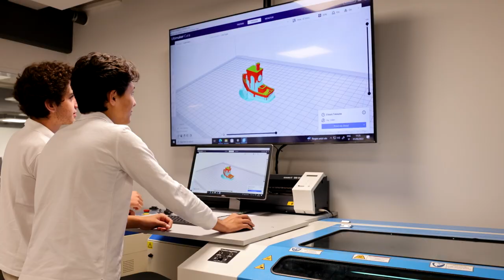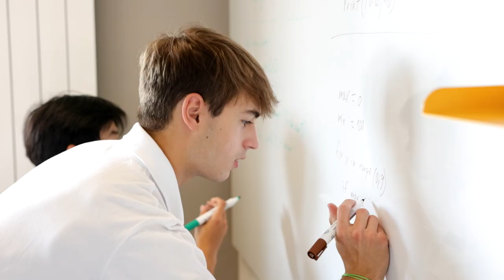The Hub at Beau Soleil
Welcome to our brand new Design Technology, Computer Science and Film facilities, where all our students can thrive and boost their creativity to the maximum. 🤖🎥🛠️🕹️

Whether it is in wood crafting, digital design, coding or filming, students are free to work on their own projects and improve their problem solving, creative thinking, digital skills and collaboration.